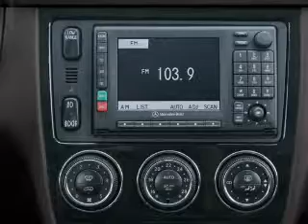2005 Mercedes-Benz M-Class - Avenel NJ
Year: 2005
Make: Mercedes-Benz
Model: M-Class
Trim: ML350 4MATIC
Engine: 3.7 liter 6 cylinder 18 valve
Transmission: 5-Speed Automatic
Color: Black
Mileage: 77443
Address:
1020 Route 1 North